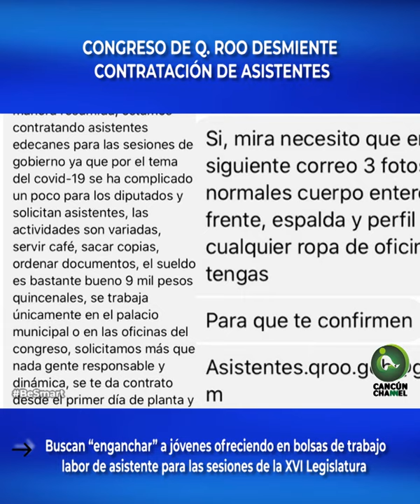CONGRESO DE Q. ROO DESMIENTE CONTRATACIÓN DE ASISTENTES